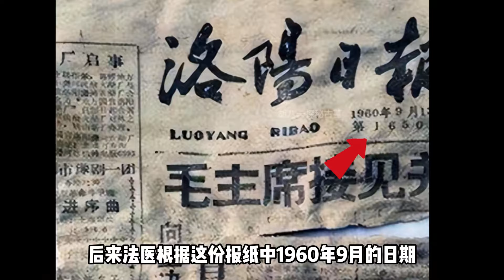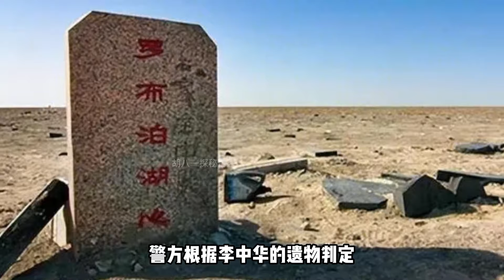羅布泊發現一具干尸，竟是失蹤了58年的志愿軍英雄，死因至今是迷